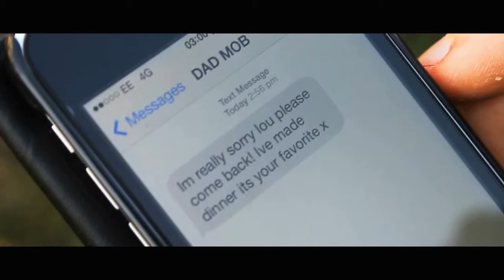introspection (short film)